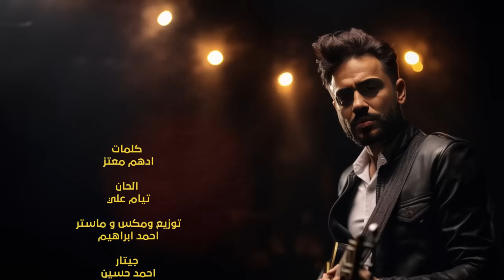Ramy Gamal - Bo’3do Fare2 [Lyrics video] | رامي جمال - بعده فارق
Lyrics: Adham Moataz
Composed by: Taiam Ali
Arrangement, Mix & Master: Ahmed Ibrahim
Guitar: Ahmed Hussien
Solo Violin: Saaid Kamal
Photos by: Rayan el Fayez
Video By: Ahmed Badr
Digital Distribution: Viral Wave

Lyrics
كان يوميها عقلي فين و انا بفارق ..
قولت بُعدو سهل بس بُعدو فارق ..
جرح بعد جرح قلبي حس بيه ..

استفدت يومها ايه انا ب عنادي ..
دة الفراق مش زي مافتكرتو عادي ..
و اللي بنا لسة انا عايش عليه ..

دة اللي مش عامل حسابو .. 1:17
بعدو قلبي زاد عذابو ..
قولت قربو من غيابو ..
مش فارقين ..

عرفت قيمتو لما سابني ..
و الفراق جالي و غلبني ..
و السؤال اللي تاعبني ..
هو فين .. ؟؟

حيرة بعد حيرة طب ايه النهاية .. 1:56
اه بعيد لكن لسة عايش معايا ..
نفسي اقوله مش كفاية خلاص غياب ..

مهما فات الذكريات دايما تجيلي ..
كل يوم ف بالي و بعدو هد حيلي ..
طب و ايه اخرتها يعني ف العذاب ..